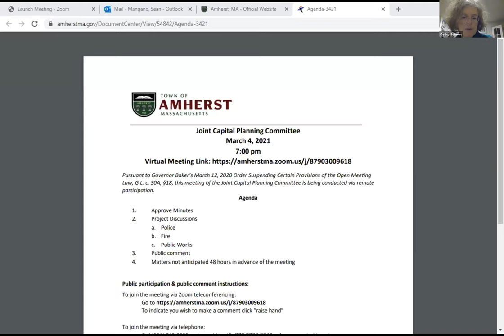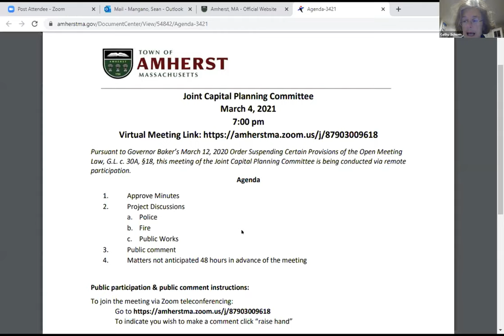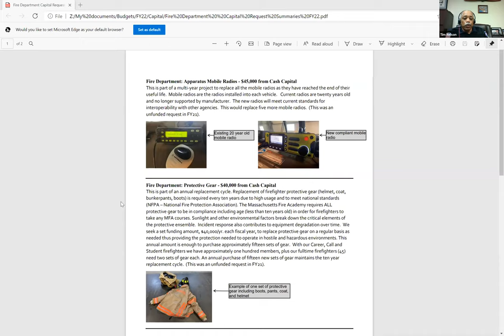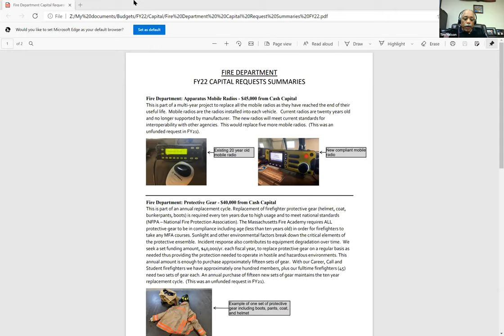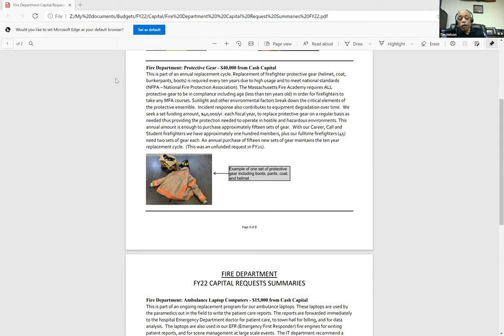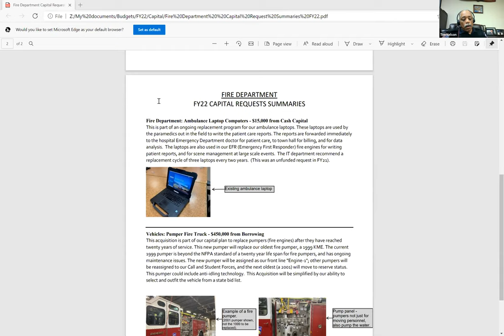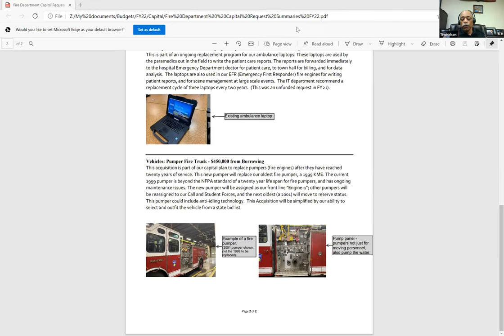Joint Capital Planning Committee Mar 3, 2021